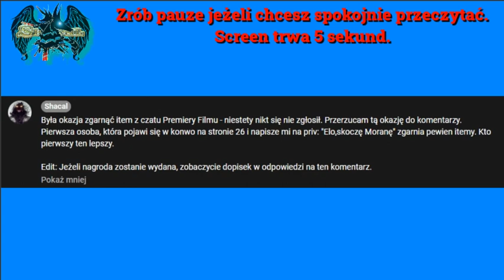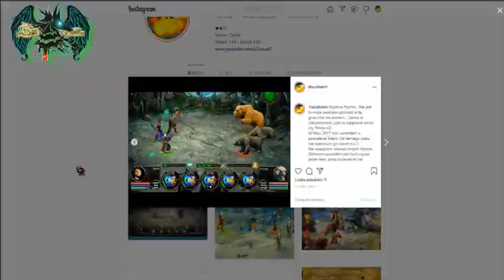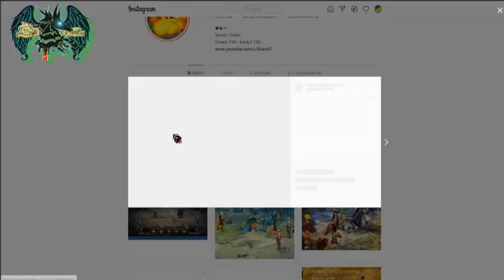Admirał Oszalał, Szybka seria w Modliszkę, Htaga z 98lvl Barbarzynką, Donate ✘ Taern2020! [Sheed]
Dacie rade zostawić pod tym filmem 120 łap w górę?
Film przedstawia szaleństwo [reżyserowane] Admirała, szybką serie wykonaną na Modliszce, Angwalf-Htage z 98 lvl Barbarzyńcą oraz ostatnie Donate jakie dostałem w grze od Nerksusa oraz Kahloona, za które raz jeszcze dziękuje.

Jest to film, który niemal straciłem... Zmontowanie i odzyskanie go kosztowało mnie blisko 6 godzin. Film stracił trochę na FPSach, delikatnie na jakości ale nie ma tragedii i liczę, że YT go nieco jakościowo podciągnie xD Na pewno bardziej ucierpiały, niektóre przejścia miedzy scenami.

Czasami zdarza się, że w grze dajecie mi jakieś upominki, mniejsze lub większe.
Często je nagrywam i wklejam do odcinków, ale też zdarza się tak, że nie włączę nagrywania, mimo że włączę "kamerę".
Od teraz osoby, które dadzą mi jakikolwiek upominek warty ponad 500k (aby ograniczyć spam np. jagodami xD)
będą pojawiać się w opisie wrzucanych filmów (nie wykluczam również pojawienia się w odcinkach).

Lista osób, które obdarowały mnie prezentami w grze (od 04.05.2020):
KlakierXp, Lordziu, Nerksus, Kahloon